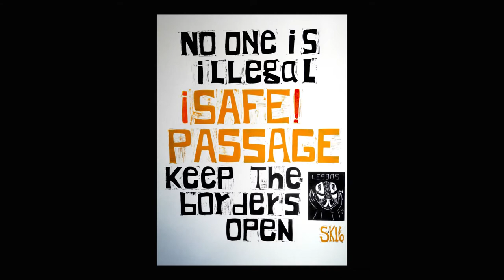PSA Artist As Witness - Dragon Dance Theatre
Sam Kerson and Katah present their original watercolors and engravings as documentation of the current Middle Eastern Refugee Crisis in Greece, as witnessed in the port of Piraeus and the Island of Lesbos, Summer of 2016 - at City Center, Montpelier VT, May 5 - June 2, 2017.